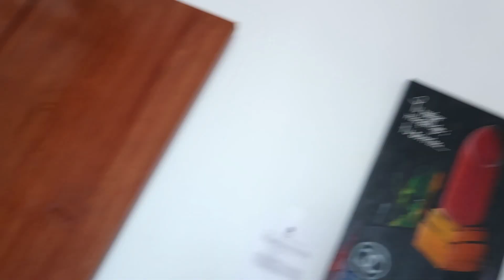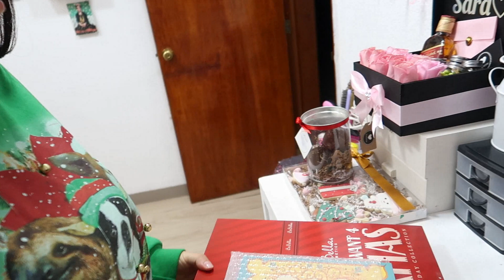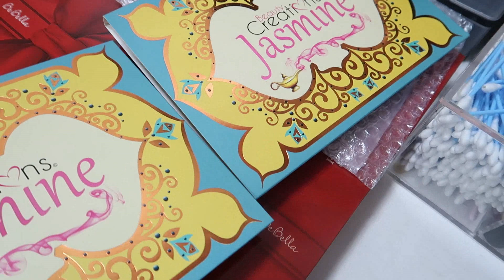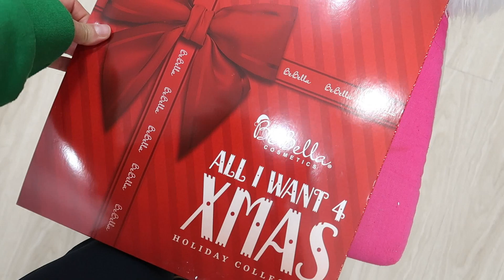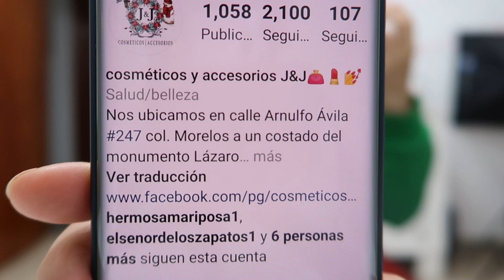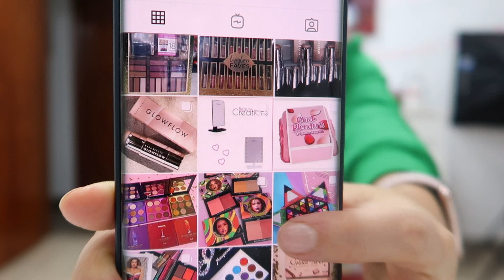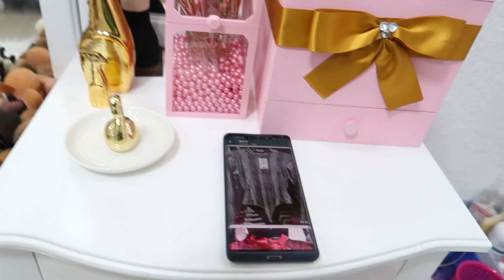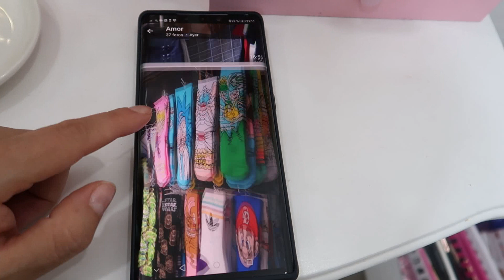VLOGMAS #21 BAÑAMOS A BOTON Y RIGOBERTO+REGALITOS//SARA DICE🎁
✨BIENVENIDAS A UN VLOGMAS EN ESTE CANAL NO INTENTO MOSTRAR UNA VIDA QUE NO TENGO, SOY TRANSPARENTE PARA USTEDES, TENGO ERRORES PERO CREO QUE NADIE ES PERFECTO Y SOLO LES ABRO LAS PUERTAS DE MI CASA PARA QUE PUEDAN DISTRAERSE UN POCO Y MAS EN ESTAS EPOCAS, LAS QUIERO Y AGARADEZCO SU APOYO.

♥♥♥♥♥FANPAGE♥♥♥♥♥♥